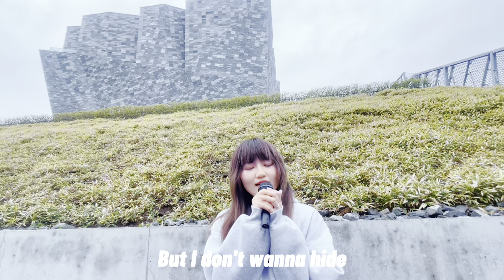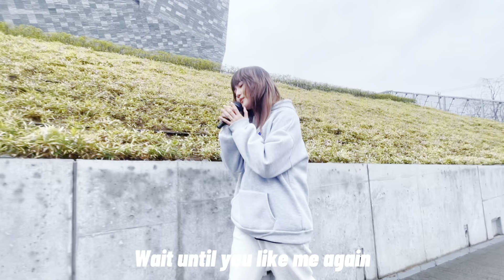Ariana Grande - we can't be friends (wait for your love) cover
► Follow Graffiti Crown

Graffiti Crown - “Black bird” Out now!!